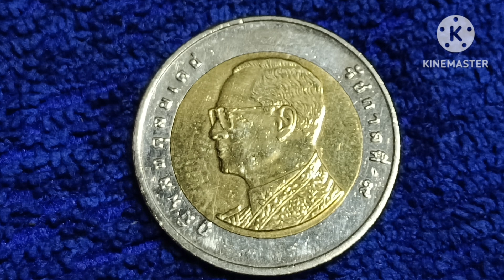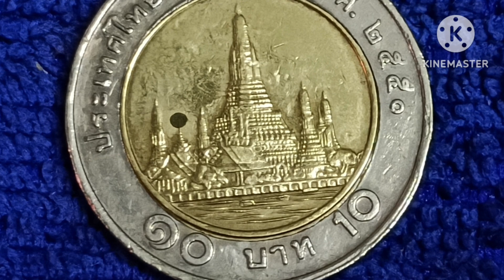เหรียญ 10 ปี 2556,2550 แบบนี้รับเท่าไร